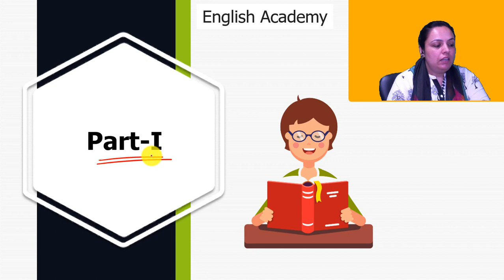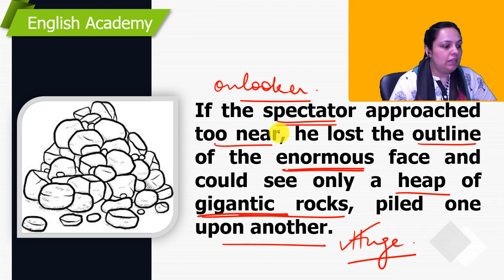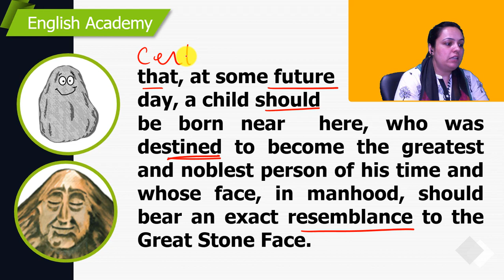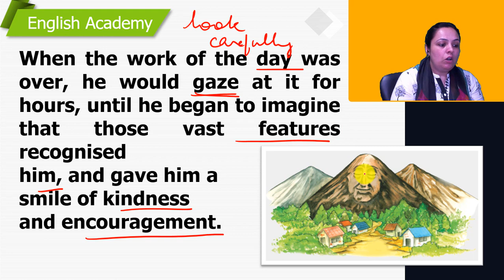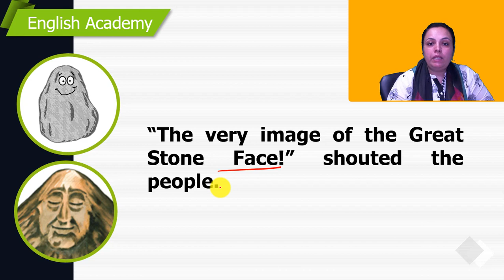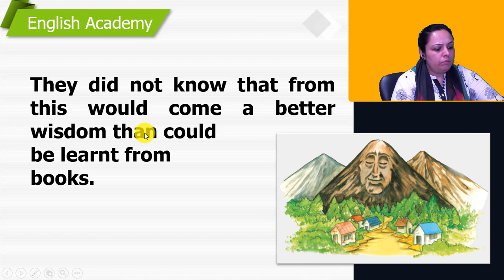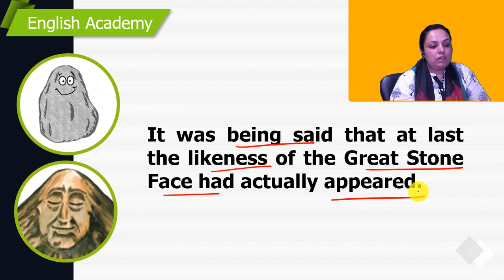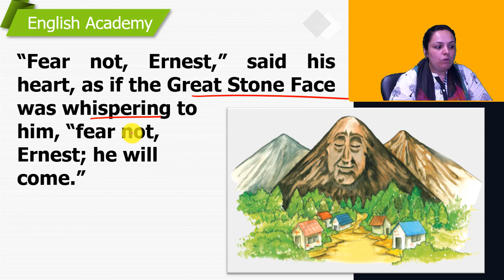The Great Stone Face Class 8 English part 1 (Honeydew book) | CBSE Chapter 9 explanation, meanings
The Great Stone Face - I revolves round the old prophecy that persists in a valley which has the Great Stone Face beaming over it. The old prophecy says that one day a man will come bearing likeness of the great stone face and he will be the noblest and greatest of his time. One day a mother tells her son, Ernest about the prophecy and since then, he eagerly awaits the arrival of the man. The story focuses on how the inhabitants of the village misjudge two men to be the one spoken about in the prophecy and how even after waiting for so long, Ernest is still hopeful that the man will come.